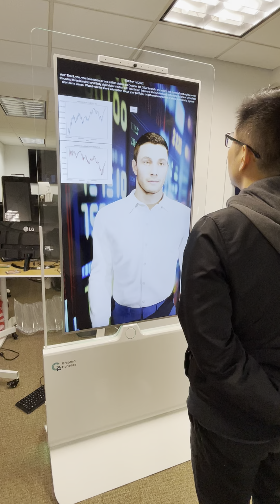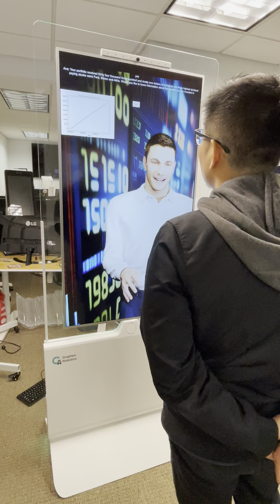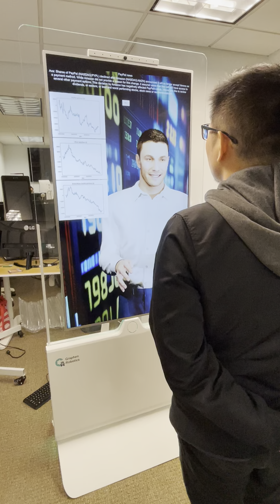Fiancial Advisor Aiia Dec 2023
AI Wealth Management advisor